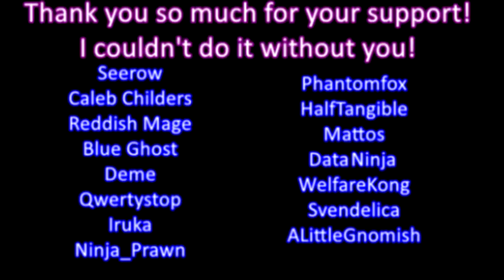Zodi Plays: Custom Robo [3] D Class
Right... license exam. That's important.